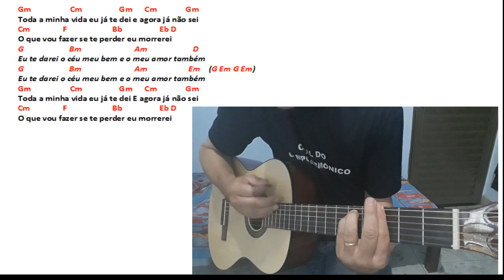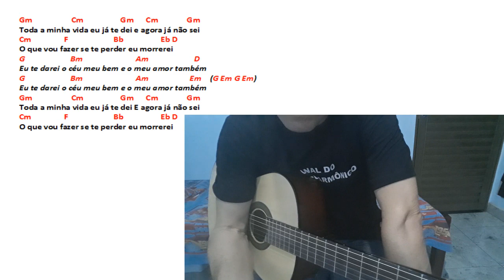Eu te darei o céu meu bem | Canal do Campo harmônico.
Olá queridos estamos aqui para mais um vídeo com música cifrada. Desta vez eu mostro como tocar um grande clássico dos anos da Jovem Guarda. Confiram.

Adquira o E-BOOK DE JOVEM GUARDA
(Músicas dos anos 60 e70)

Link do nosso curso de
RITMOS FUNDAMENTAIS

Nosso blog.